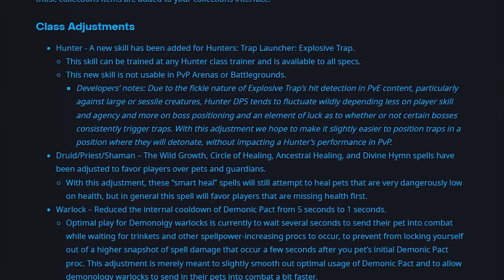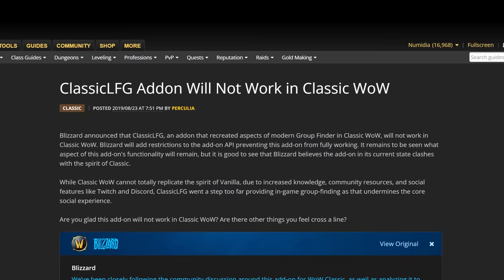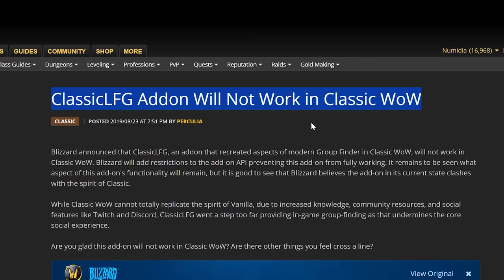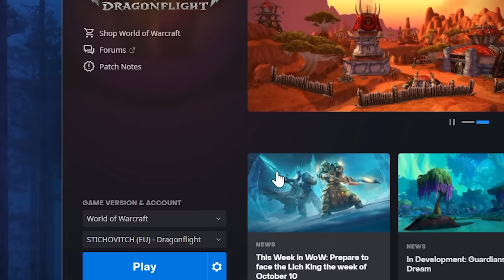In 6 Months EVERYTHING Will Change | Classic WoW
Get a start on your Hardcore journey with the RestedXP leveling guide - Made by Classic's top speedrunners, it features Hardcore specific leveling routes/ video tips for hard quests/ class tailored advice and tons more!

I guess we all knew the day would come eventually where the first 3 versions of Classic had re-run their course. We are on the edge of many big changes coming to the game.
However, whether you are looking forwards to what the game holds after WotLK, or a Classic Vanilla enjoyer - I think things are shaping up quite well, and im very excited to hear what will be announced at Blizzcon this year.
Whatever happens, I can all but guarantee you that In 6 Months EVERYTHING Will Change | Classic WoW